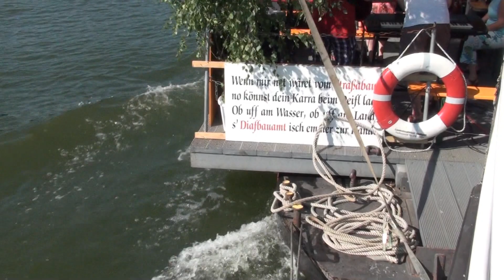Fischerstechen 2013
Fischerstechen Bad Cannstatt (Stuttgart) 2013
Tiefbauamt auf dem Wasser
Drachenbootrennen
Brauchtumspflege